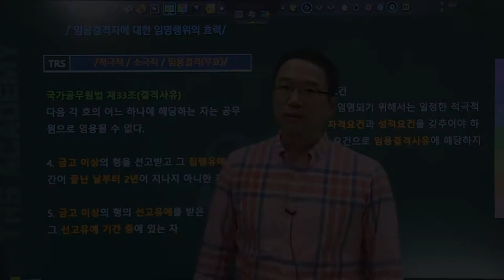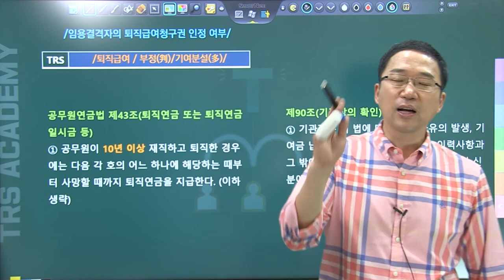#223 임용결격자에 대한 임명행위의 효력